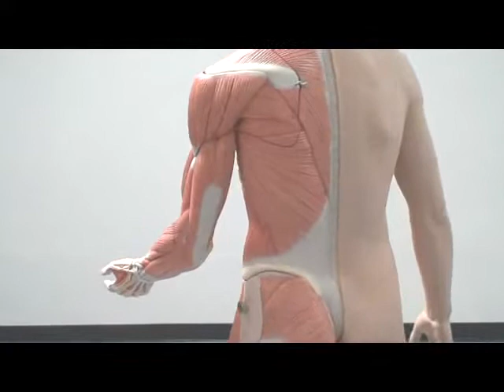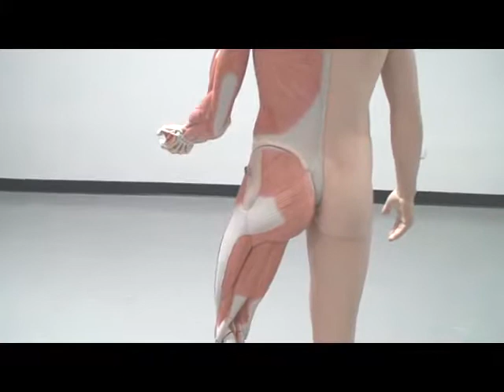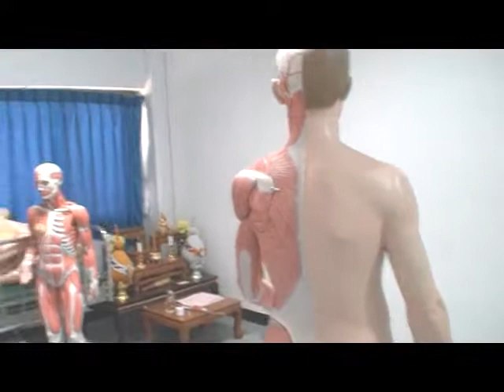การนวดบำบัดรักษาโรคลม - ลมปัตคาด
วิดีโอบันทึการบรรยายการเรียนการสอน ลิขสิทธิ์ทั้งหมดโดย: คณะการแพทย์แผนไทย มหาวิทยาลัยสงขลานครินทร์
ห้ามนำไปคัดลอก ดัดแปลง ตัดต่อส่วนหนึ่งส่วนใดก่อนได้รับอนุญาต มอบให้เป็นความรู้ของโลกเท่านั้น